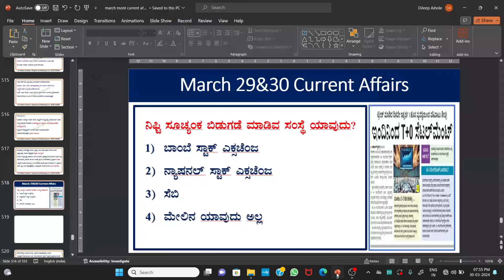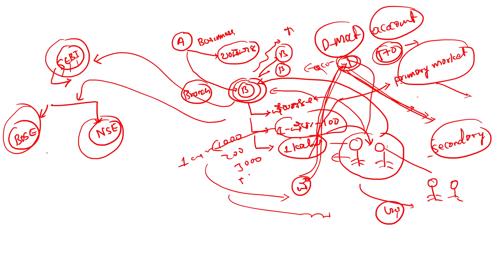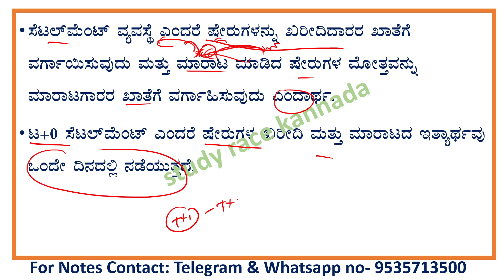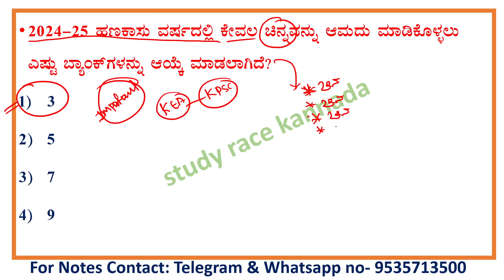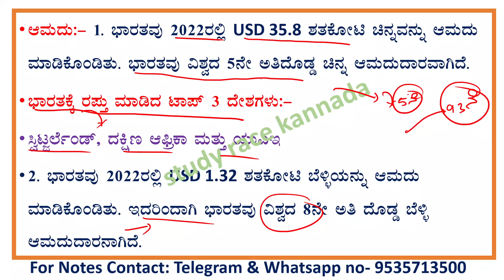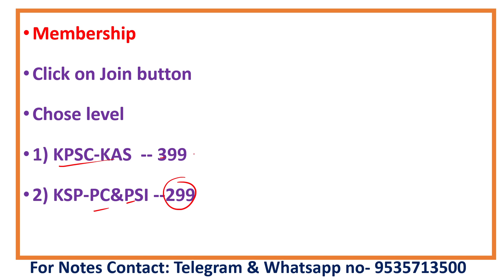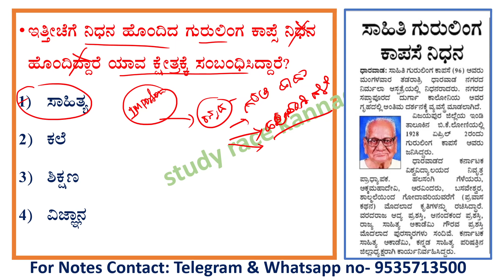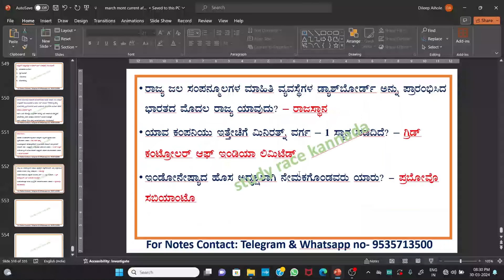March 29&30 current affairs |daily current affairs in Kannada|the Hindu analysis|gk every day